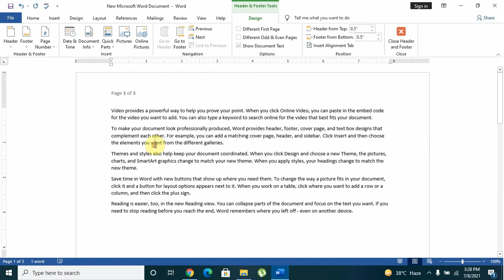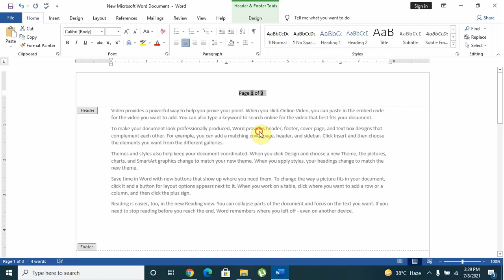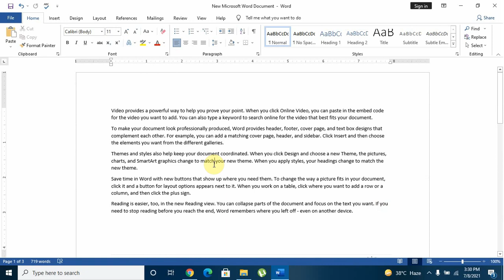Page Number In MS WORD?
In these video you will learn to insert page number in MS WORD Document.

list of my other MS WORD 2019 TUTORIAL